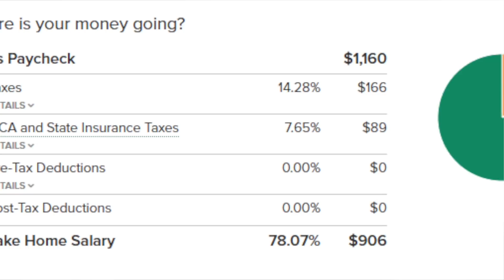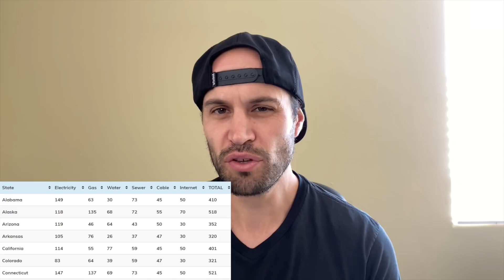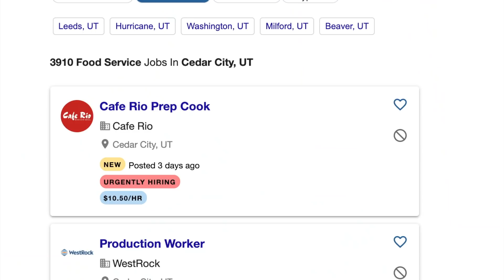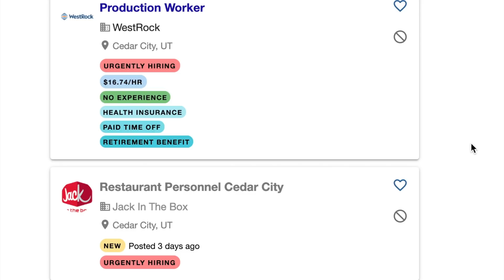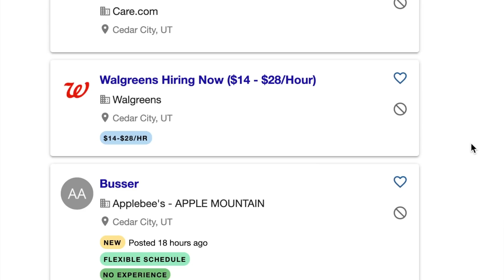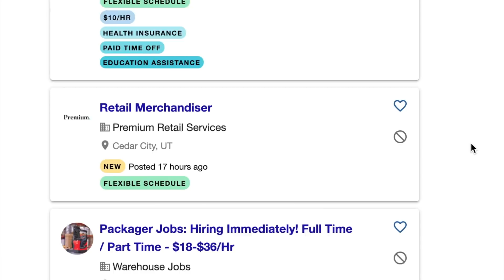WHAT IS A LIVABLE WAGE?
I am going to go over what a livable wage is, and if you can live on minimum wage or not.